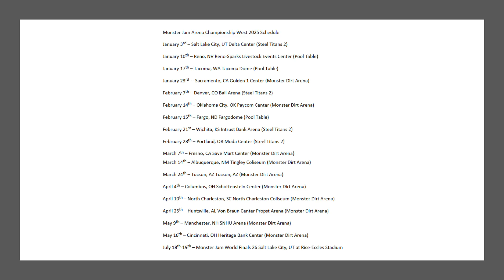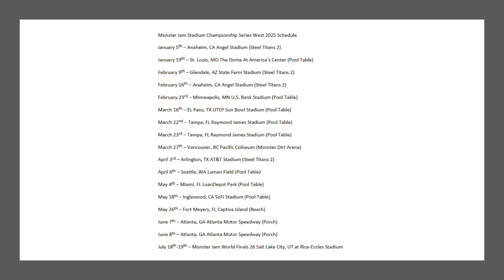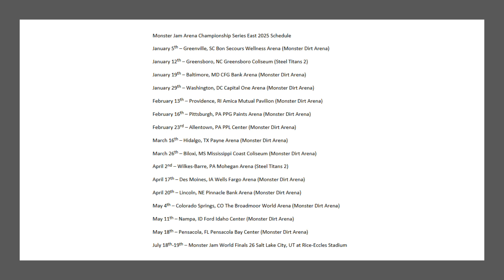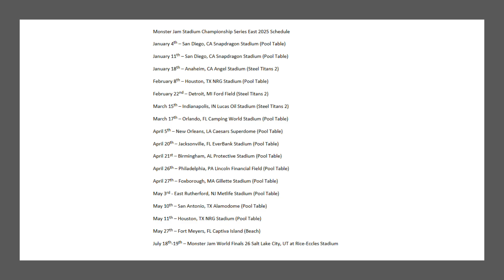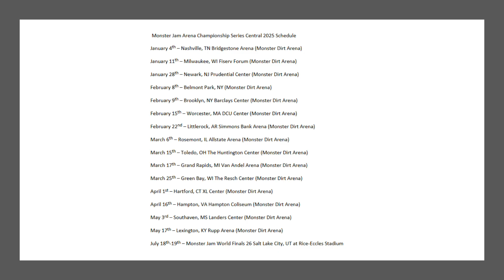My 2025 Monster Jam Schedule Announcement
Everything in this video is subjected to change.